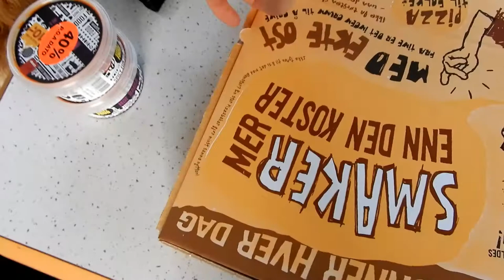How I Take Care Of Myself During PMS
Hi! Long time no see, sorry about that.

This video had me in alot of highs and lows and I did something that is really terrifying for me.

And my pms this month was not good, I feelt so low and sad.

Thanks seitan (Vegan pun) for my boyfriend and my dog for always making it easier when my hormones are going craycray!

Elin